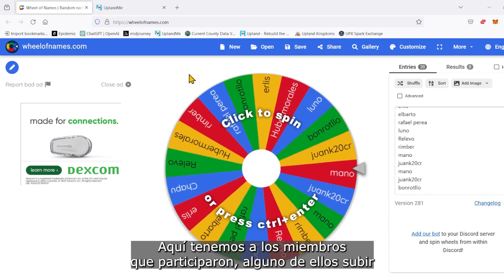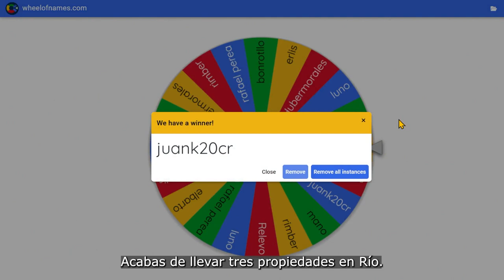Sorteo de 3 propiedades en Rio. Gracias a todos por el apoyo por YouTube.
Mil gracias a todos los que participaron en el sorteo por el Twitter y a todos por el apoyo en los últimos 3 años. Feliz Año Nuevo Familia!

Instgram: @Barrio_Upland